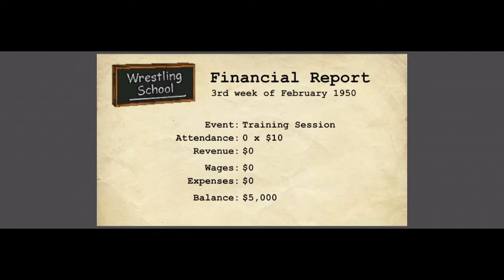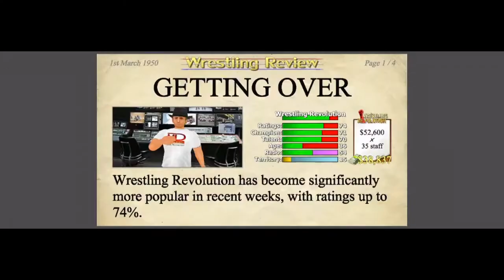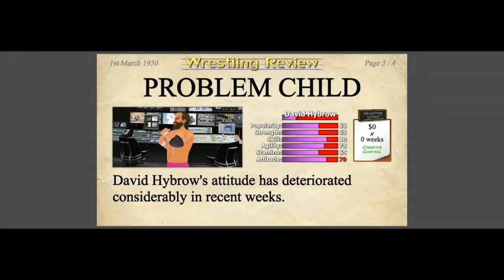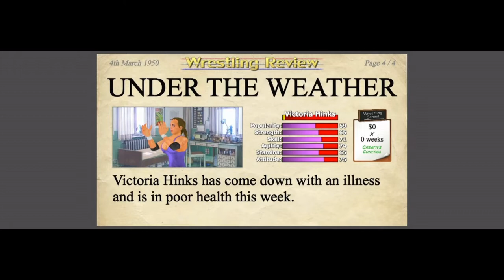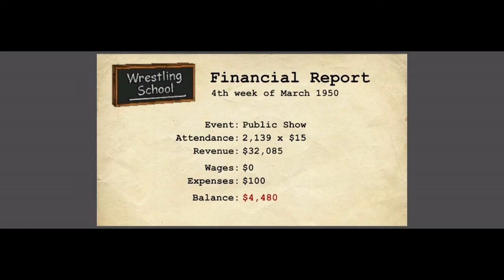Wrestling Empire - Big Ape!!!!!!!!!!!!!!!!!!!!! Goes to School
Watch the gang play maybe the greatest wrestling game of all time. Featuring Value brand Hulk Hogan, The Rock, Stone Cold, and more. You can't escape Big Ape baby!

You can also listen to the guys talk about movies